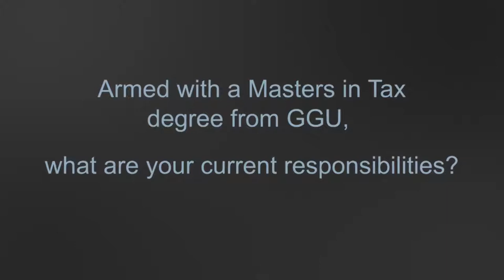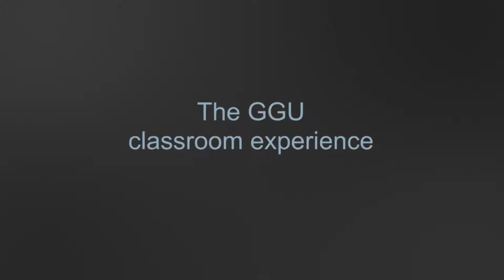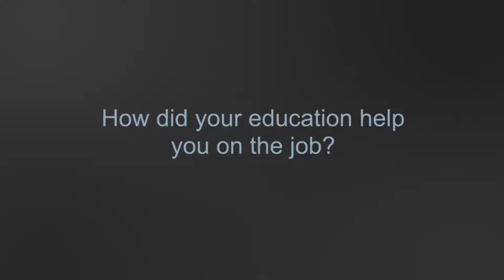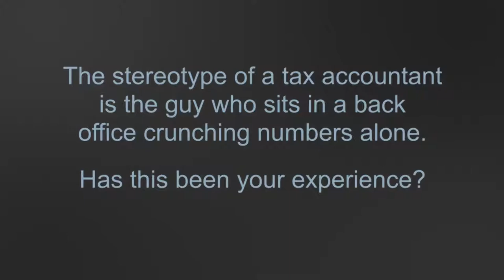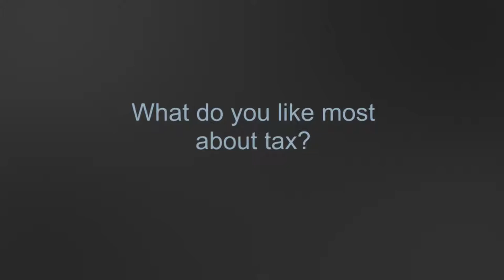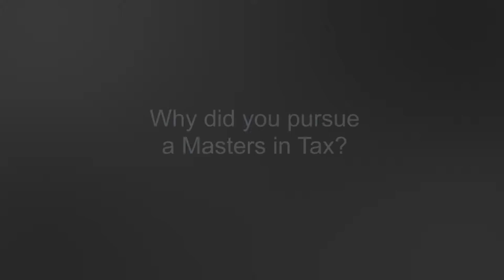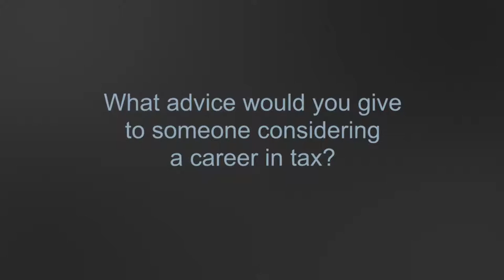GGU Tax Alumni Discuss Life After Graduation